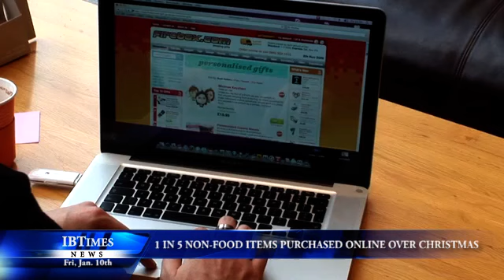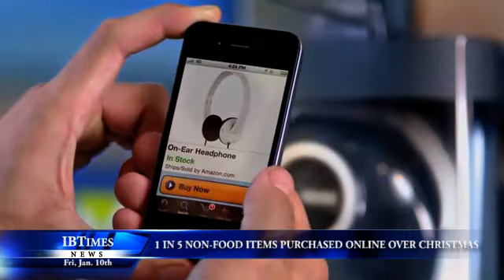1 in 5 Non-Food Items Purchased Online During Christmas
Online sales in the UK rose to a record high in December, with almost one in five non-food items sold during the Christmas season was purchased over the internet.